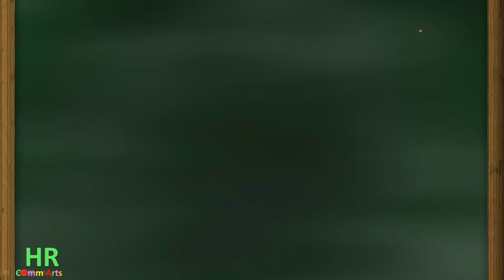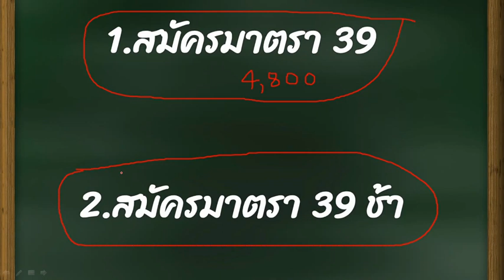2ข้อควรรู้ตัดสินใจผิดชีวิตเปลี่ยนเกี่ยวกับประกันสังคม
1.สมัครเป็นผู้ประกันตนมาตรา 39
หากหวังรับบำนาญ ไม่ควรสมัครเป็นผู้ประกันตนมาตรา 39 เมื่อรู้ตัวว่าจะไม่สามารถกลับมาเป็นผู้ประกันตนมาตรา 33 ได้อีก เพราะจะเป็นการนำฐานค่าจ้างน้อยไปไว้ในช่วง 60 เดือนสุดท้าย  ซึ่งเป้นช่วงที่จะถูกนำมาเฉลี่ยเพื่อเป็นฐานค่าจ้างในการคิดบำนาญ

2.สมัครเป็นผู้ประกันตนมาตรา39 ช้า
หากต้องการเป็นผู้ประกันตนมาตรา 39 อย่าปล่อยเวลาให้เกิน 6 เดือนหลังจากความเป็นผู้ประกันตนมาตรา 33 สิ้นสุดลง โดยเฉพาะคนที่ไม่มีโอกาสกลับไปเป็นผู้ประกันตนมาตรา 33 อีก เพราะจะทำให้เราไม่สามารถเป็นผู้ประกันตนมาตรา 39 ได้เลย